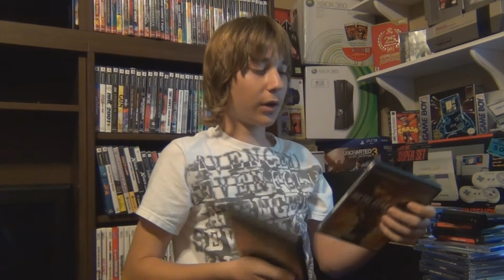Pickups 4-21-12 The Epik Game Room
Recent retro and modern video game pickups.